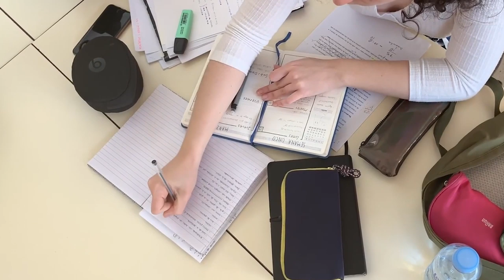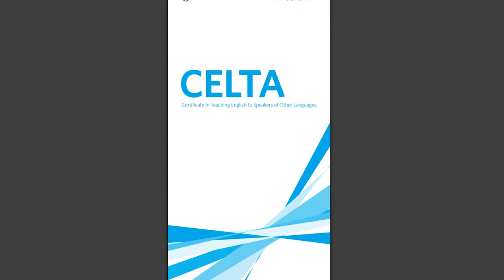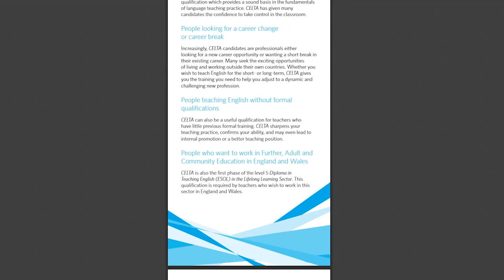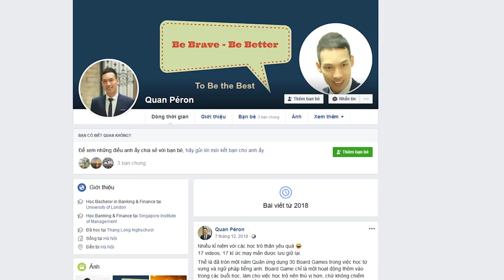Những Điều Người Giỏi tiếng Anh Không Bao Giờ Nói Với Bạn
Đơn Giản Vì Họ Không Có Thời Gian
Hoặc Cách Học, Khả Năng Tiếp Thu của Họ Khác so với Bạn thôi
Hiểu Được Bản Thân Mình, Bạn sẽ Học Được Bất Cứ Thứ Gì

★My gear: Sony A6000, lens fix Sony E 50mm F/1.8, kit Sony E 50mm F/1.8
Osmo Pocket
Audio: Zoom H1N